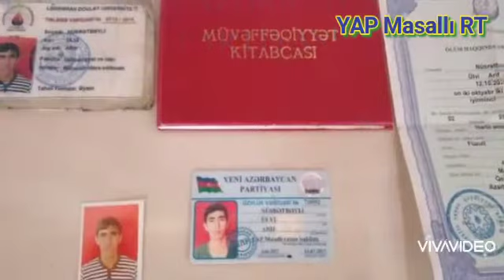YAP Masallı rayon təşkilatının sədri Seyfəddin Əliyev Şəhid ailələrinə baş çəkmişdir.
Yeni Azərbaycan Partiyası Masallı rayon təşkilatının sədri Seyfəddin Əliyev, Qadınlar Şurasının sədri Gülşən Xəlilova, Gənclər Birliyinin sədri Bəxtim Qarayev, Qadınlar Şurasının üzvləri Əntiqə Tağıyeva, Sevil Qəhramanova, Güllütəpə ərazi ilk partiya təşkilatının sədri Əlövsət Muradov, Banbaşı ərazi ilk partiya təşkilatının sədri Elsevər Məcidov, Yeddioymaq ərazi ilk partiya təşkilatının sədri İlqar Qafarov, YAP fəalları Mehriban Əzizova, Azadəli Vəliyev və Vüqar Şükürov
Şəhid Nüsrətbəyli Ülvi Arif oğlunun, Şəhid Akifzadə Elmir Gündüz oğlunun, Şəhid Sultanzadə Niyaməddin Hüsaməddin oğlunun və Şəhid Quluzadə Əlimərdan Fəttah oğlunun  ailələrinə baş çəkmişlər. Şəhidlərin valideynləri göstərilən diqqət və qayğıya görə öz minnətdarlıqlarını ifadə etmişlər.